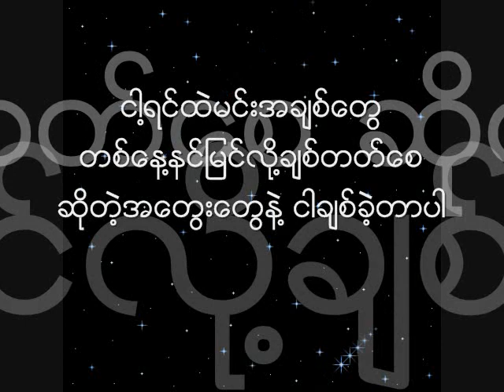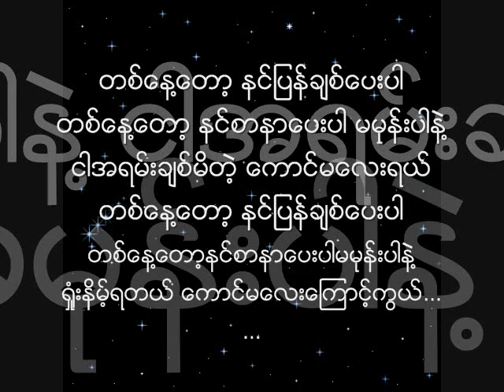One Day (Doe Zat)